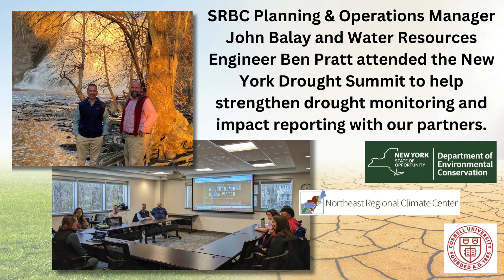Monthly Minute April 2024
A 60 second summary of what's been happening at the Susquehanna River Basin Commission.